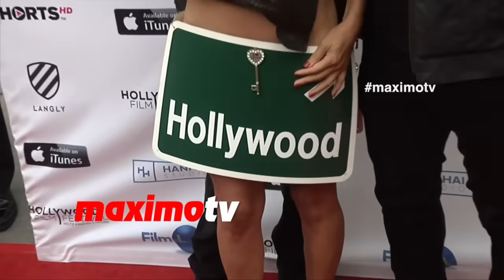Bai Ling, Jefery Levy and David Arquette Having Fun On The Red Carpet | Exclusive!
Exclusive broll footage: Actress Bai Ling, director Jefery Levy and David Arquette on the red carpet at the Hollywood Film Festival opening night red carpet held at Arclight Cinemas in Los Angeles, Ca September 24, 2015